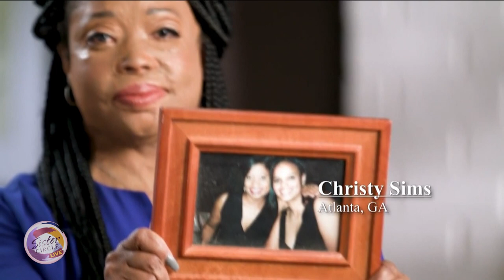Sister Circle Live |Christy Sims - Domestic Violence Awareness Month | TVOne